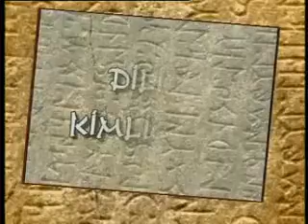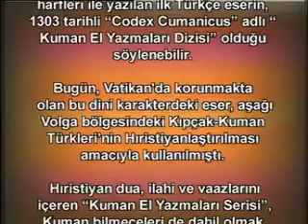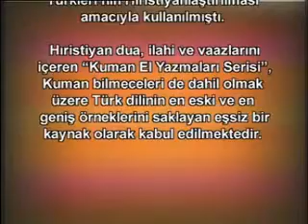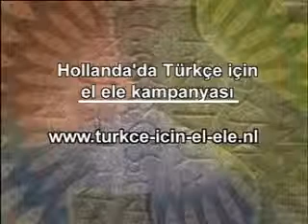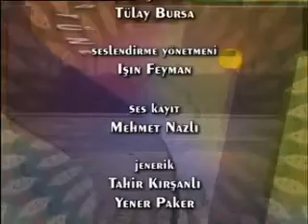KUBİLAY DÖKMETAŞ SÖZÜM TÜRKÇE ÜSTÜNE